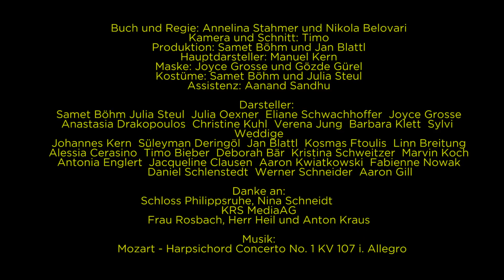Abi-Challenge 2018 - Lichtenberg-Oberstufen-Gymnasium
Simsala GrimmCard:
Video des Lichtenberg-Oberstufen-Gymnasium in Bruchköbel zum Motto "Ratgeberclip: So erleichtert die GrimmCard unseren Alltag".